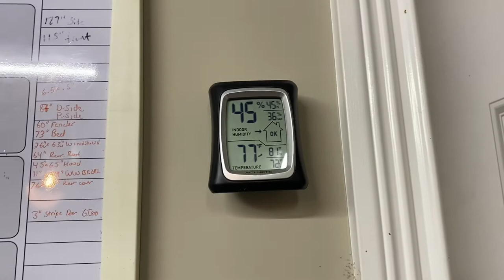SMART CAR COZY COUPE WRAP - THE RIGHT TOOLS MATTER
You’ll get to see a SMART CAR transform into its final form in today’s video. Also, listen in as I show the process and talk about what tools I’m using.

Facebook.com/idealautofactory @idealautofactory

Instagram.com/_mechlovin @_mechlovin

Instagram.com/idealautofactory @idealautofactory

Mechlovin.net

I am a DIY auto enthusiast and an Active Duty Soldier.